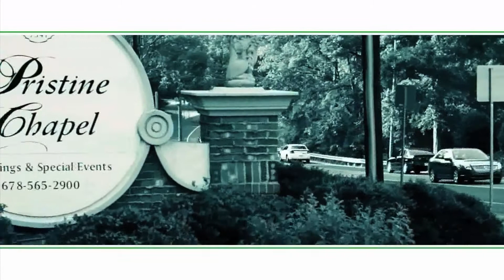Will T go through with the wedding??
Live footage from before the wedding. Will LIL T 601 marry the girl of his dreams???